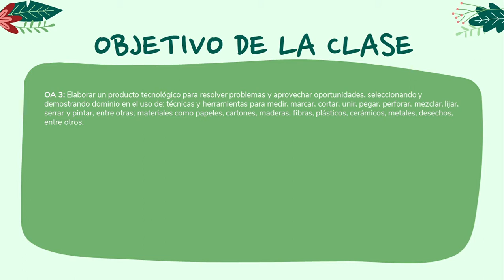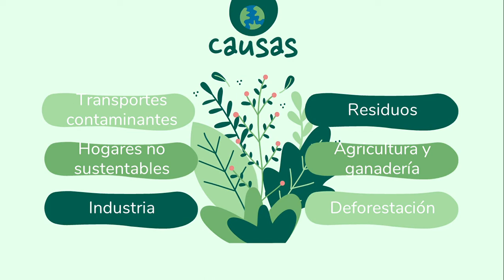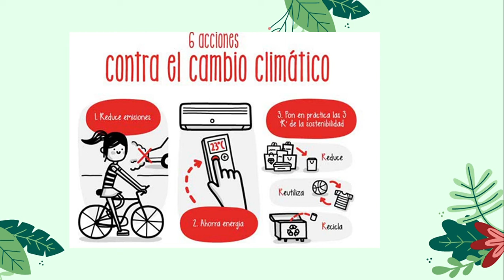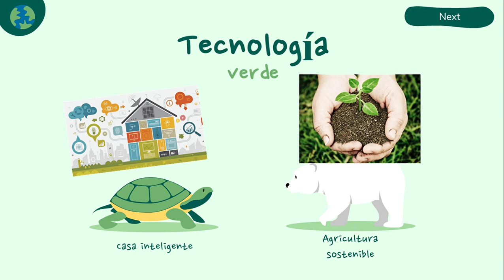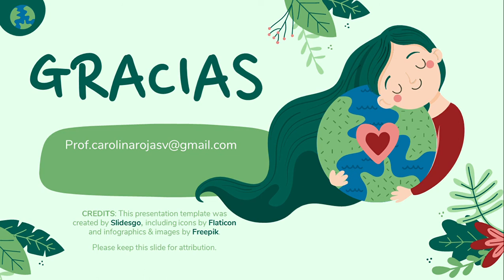Tecnología 6° - semana 20 al 24 de Julio